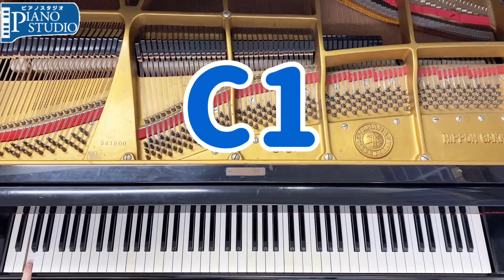ピアノを弾いてみたい人が最初に知っておくと便利：鍵盤はこんな仕組みになっています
言葉で解説せず、ジェスチャーで理解してもらえるような動画を目指しています。